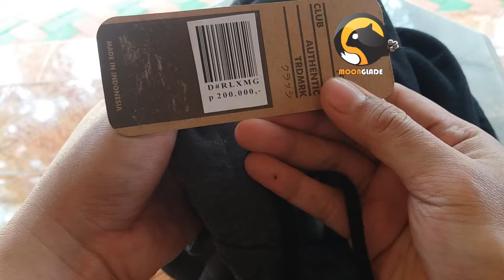REVIEW HOODIE TEMA SUGAR GLIDER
Kita mereview hoodie dengan kantong depat terdapat resleting dan lubang ventilasi untuk membawa Sugar Glider sementara. Hoodie ini hasil kolaborasi antara Rainovel x Moonglade

Membahas serba serbi Sugar Glider,
Sharing tentang hewan unik ini,
Salam Crabbing ^__^